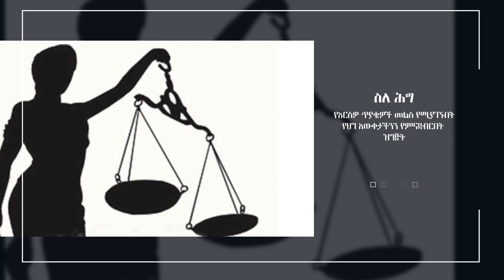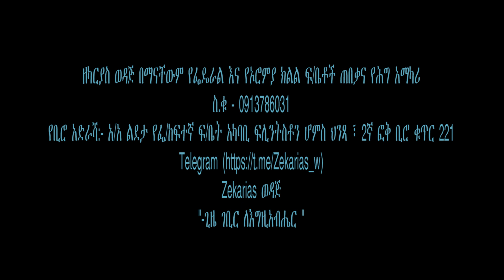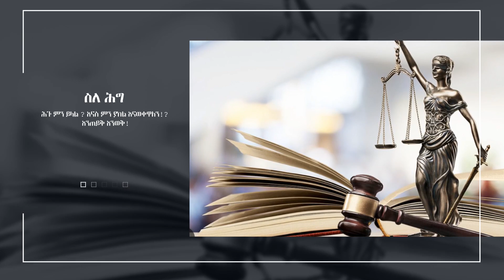በእርቅ የሚያልቁና የማያልቁ የወንጀል ጉዳዬች የትኞቹናቸዉ?